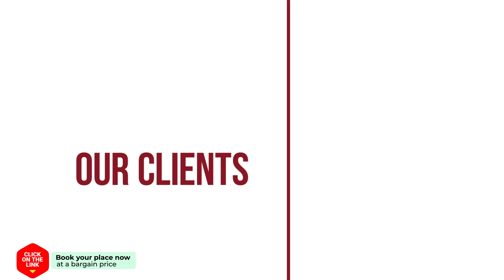Esperia hotel review | Hotels in Thessaloniki | Greek Hotels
Esperia hotel video review. Hotels in Thessaloniki, greek 3 stars hotels.